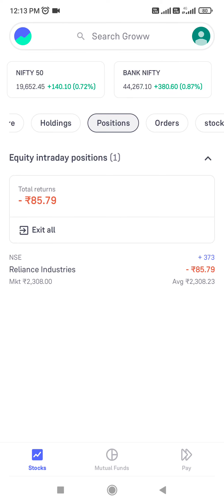Live intraday trading profit in Cash segment